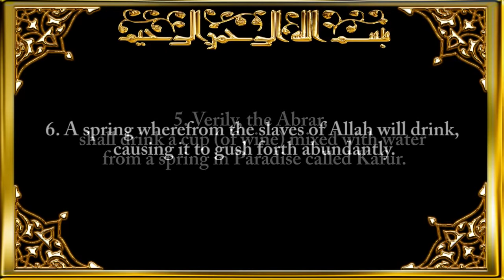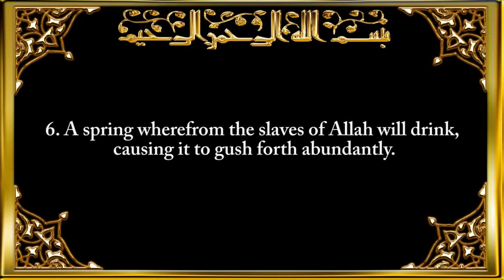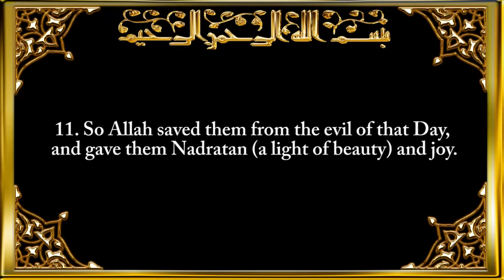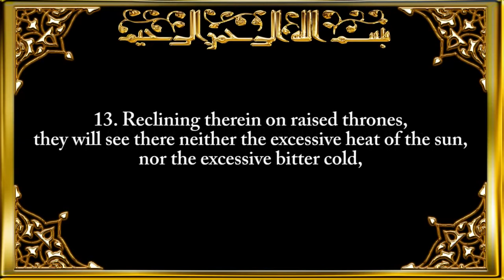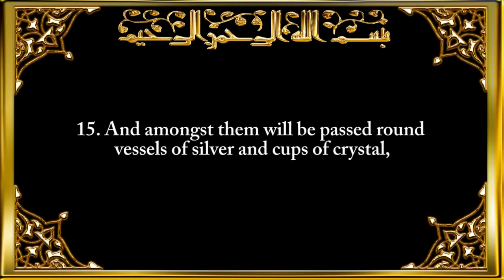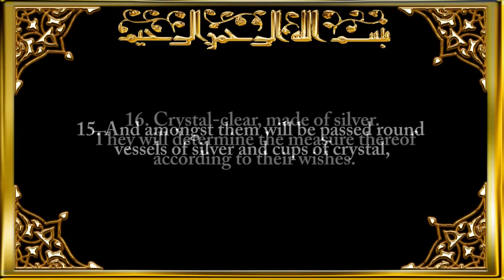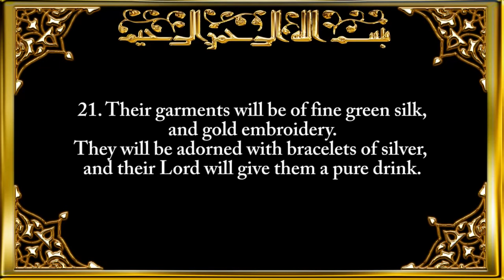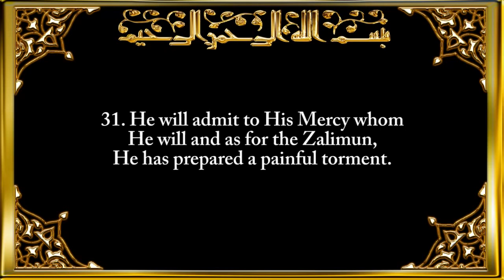076 Surah Al Insan Man or Time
About Quran::
The Quran (/kɔːrˈɑːn/[a]kor-AHN; Arabic: القرآن‎‎ al-Qurʾān,[b] literally meaning "the recitation"; also romanized Qur'an or Koran[c]) is the central religious text of Islam, which Muslims believe to be a revelation from God (Allah).[1] It is widely regarded as the finest work in classical Arabic literature.[2][3][4][5] The Quran is divided into chapters (surah in Arabic), which are then divided into verses (ayah).

Muslims believe that the Quran was verbally revealed by God to Muhammad through the angel Gabriel (Jibril),[6][7] gradually over a period of approximately 23 years, beginning on 22 December 609 CE,[8] when Muhammad was 40, and concluding in 632, the year of his death.[1][9][10] Muslims regard the Quran as the most important miracle of Muhammad, a proof of his prophethood,[11] and the culmination of a series of divine messages that started with the messages revealed to Adam and ended with Muhammad. The word "Quran" occurs some 70 times in the text of the Quran, although different names and words are also said to be references to the Quran.[12]

According to the traditional narrative, several companions of Muhammad served as scribes and were responsible for writing down the revelations.[13] Shortly after Muhammad's death, the Quran was compiled by his companions who wrote down and memorized parts of it.[14] These codices had differences that motivated the Caliph Uthman to establish a standard version now known as Uthman's codex, which is generally considered the archetype of the Quran known today. There are, however, variant readings, with mostly minor differences in meaning.[13]

The Quran assumes familiarity with major narratives recounted in the Biblical scriptures. It summarizes some, dwells at length on others and, in some cases, presents alternative accounts and interpretations of events.[15][16][17] The Quran describes itself as a book of guidance. It sometimes offers detailed accounts of specific historical events, and it often emphasizes the moral significance of an event over its narrative sequence.[18][19] The Quran is used along with authentic and reliable hadith to interpret sharia law.[20] During prayers, the Quran is recited only in Arabic.[21]

Someone who has memorized the entire Quran is called a hafiz. Quranic verse (ayah) is sometimes recited with a special kind of elocution reserved for this purpose, called tajwid. During the month of Ramadan, Muslims typically complete the recitation of the whole Quran during tarawih prayers. In order to extrapolate the meaning of a particular Quranic verse, most Muslims rely on exegesis, or tafsir.[22]

01.Surah Al-Fatihah
02.Surah Al-Baqarah
03.Surah Al-imran
04.Surah An-Nisa
05.Surah Al-Ma'idah
06.Surah Al- An'am
07.Surah Al- A`raf
08.Surah Al-Anfal
09.Surah At-Tawbah
10.Surah Yunus
11.Surah Hud
12.Surah Yusuf
13.Surah Ar-Ra`d
14.Surah Ibrahim
15.Surah Al-Hijr
16.Surah An-Nahl
17.Surah Al-'Isra
18."Surah Al Kahf"
19.Surah Maryam
20.Surah Taha
21.Surah Al-'Anbya'
22.Surah Al-Haj
23.Surah Al-Mu'minun
24.Surah An-Nur
25.Surah Al-Furqan
26.Surah Ash-Shu`ara
27.Surah An-Naml
28.Surah Al-Qasas
29.Surah Al-`Ankabut
30.Surah Ar-Rum
31."Surah Luqman"
32.Surah As-Sajdah
33.Surah Al-'Ahzab
34.Surah Saba'
35.Surah Fatir
36.Surah Ya-Sin
37.Surah As-Saffat
38.Surah Sad
39.Surah Az-Zumar
40.Surah Ghafir
41.Surah Fussilat
42.Surah Ash-Shuraa
43.Surah Az-Zukhruf
44.Surah Ad-Dukhan
45.Surah Al-Jathiyah
46.Surah Al-'Ahqaf
47.Surah Muhammad
48.Surah Al-Fath
49.Surah Al-Hujurat
50.Surah Qaf
51.Surah Adh-Dhariyat
52.Surah At-Tur
53.Surah An-Najm
54.Surah Al-Qamar
55.Surah Ar-Rahman
56.Surah Al-Waqi`ah
57.Surah Al-Hadid
58.Surah Al-Mujadila
59.Surah Al-Hashr
60.Surah Al-Mumtahanah
61.Surah As-Saf
62.Surah Al-Jumu`ah
63.Surah Al-Munafiqun
64.Surah At-Taghabun
65.Surah At-Talaq
66.Surah At-Tahrim
67.Surah Al-Mulk
68.Surah Al-Qalam
69.Surah Al-Haqqah
70.Surah Al-Ma`arij
71.Surah Nuh
72.Surah Al-Jinn
73.Surah Al-Muzzammil
74 Surah Al-Muddaththir
75.Surah Al-Qiyamah
76.Surah Al-'Insan
77.Surah Al-Mursalat
78.Surah An-Naba'
79.Surah An-Nazi'aat
80.Surah Abasa
81.Surah At-Takwir
82.Surah Al-Infitaar
83.Surah Al-Mutaffifin
84.Surah Al-Inshiqaq
85.Surah Al-Burooj
86.Surah At-Tariq
87.Surah Al-A'la
88.Surah Al-Ghaashiyah
89.Surah Al-Fajr
90.Surah Al-Balad
91.Surah Ash-Shams
92.Surah Al-Lail
93.Surah Ad-Duha
94.Surah Ash-Sharh
95.Surah At-Tin
96.Surah Al-Alaq
97.Surah Al-Qadr
98.Surah Al-Baiyyinah
99.Surah Az-Zalzalah
100.Surah Al-Aadiyaat
101.Surah Al-Qari'ah
102.Surah At-Takaathur
103.Surah Al-Asr
104.Surah Al-Humazah
105.Surah Al-Feel
106.Surah Quraish
107.Surah Al-Maa'oon
108.Surah Al-Kauthar
109.Surah Al-Kaafiroon
110.Surah An-Nasr
111.Surah Al-Masad
112.Surah Al-Ikhlaas
113.Surah Al-Falaq
114.Surah An-Naas